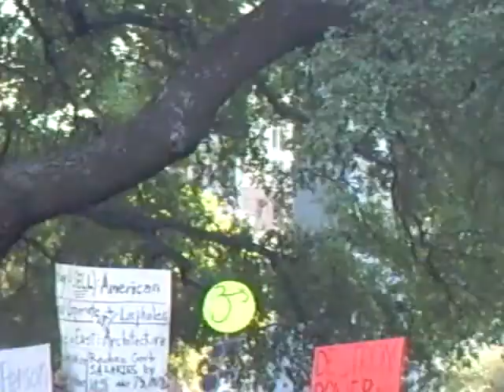FPP coverage of Occupy San Antonio - October 6, 2011 #3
FPP coverage of Occupy San Antonio - October 6, 2011